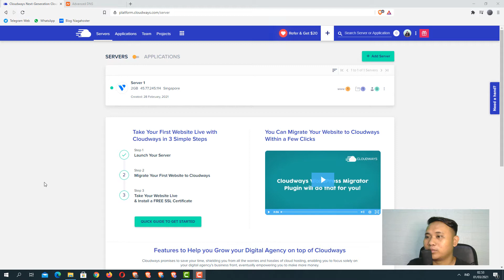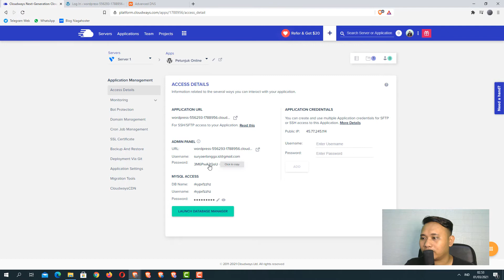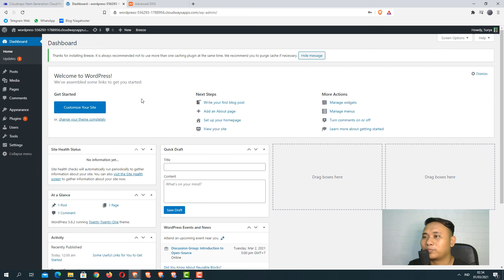Cara Login Wordpress di Aplikasi Cloudways | Cloudways Tutorial Bahasa Indonesia #5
Dalam rangkaian video ini, saya akan membahas tentang bagaimana membuat akun di cloudways, mengisi informasi pembayaran, setup server, menghubungkan domain sampai dengan bagaimana cara login ke wordpress yang anda install di server cloudways anda.